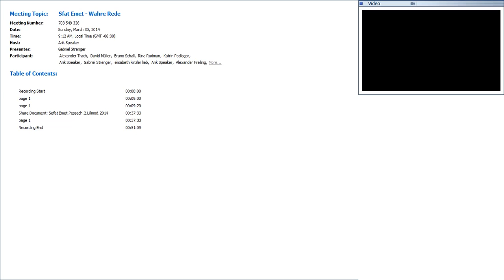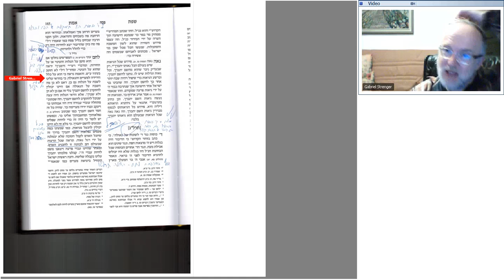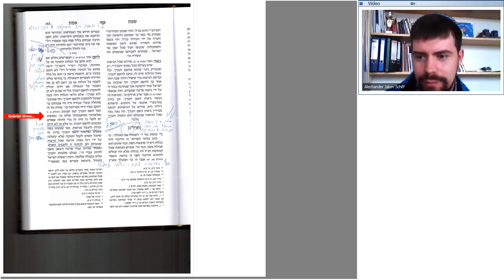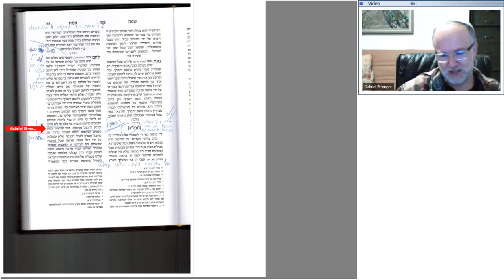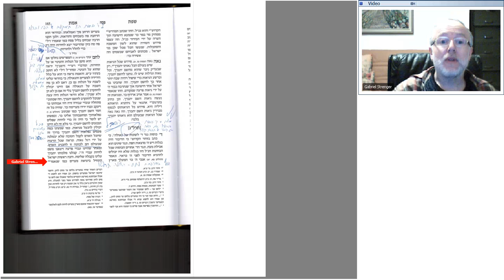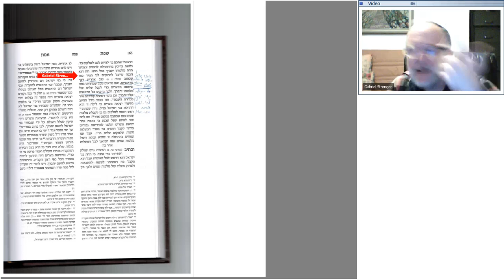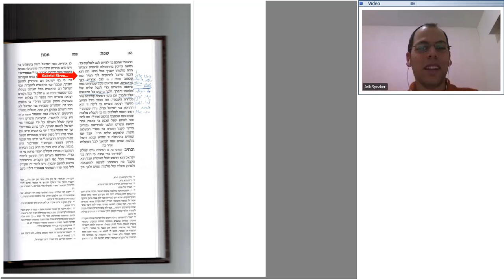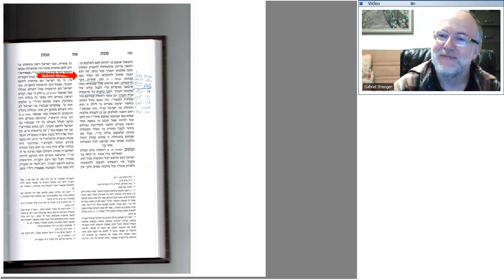Gabriel Strenger - Sfat Emet - Wahre Rede- 30. Maerz 2014